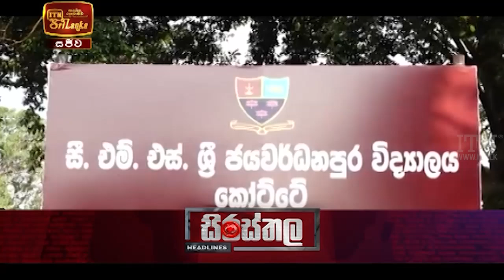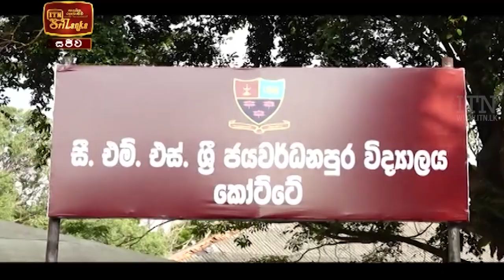ITN News 2021-03-31 | 12.00 PM